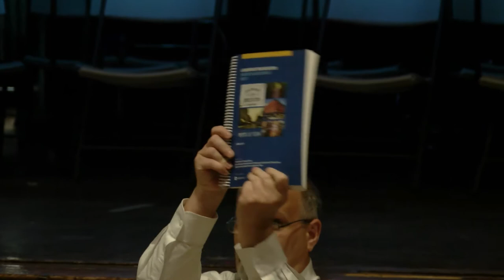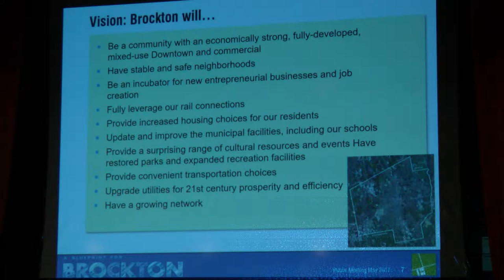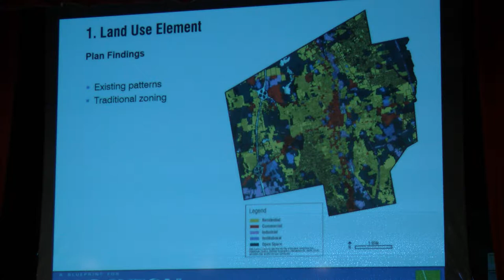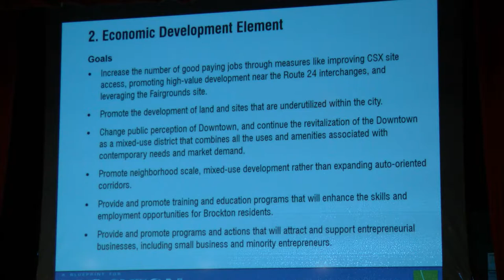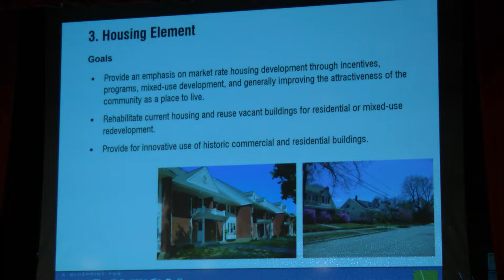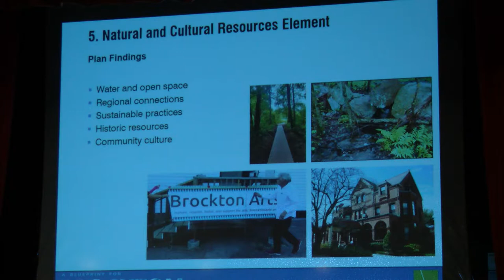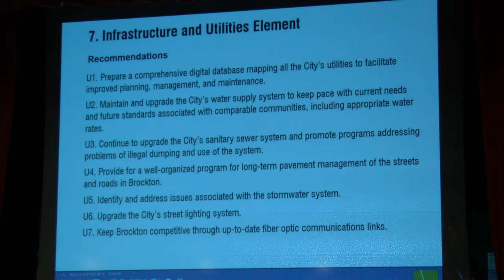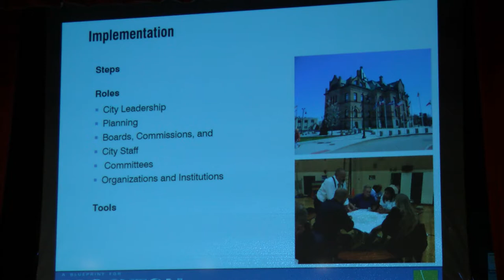A Blueprint for Brockton 5-4-17